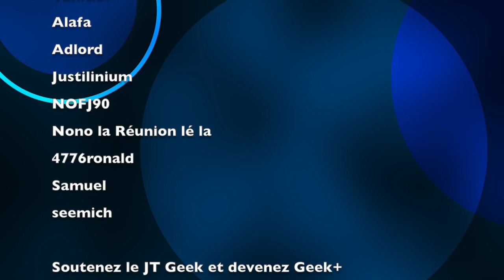Video Cube I7 CR par GLG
Video Cube I7 CR par GLG un alternative Windows au Ipad